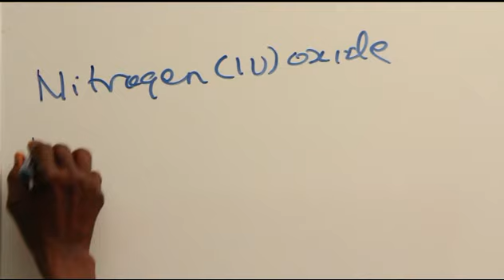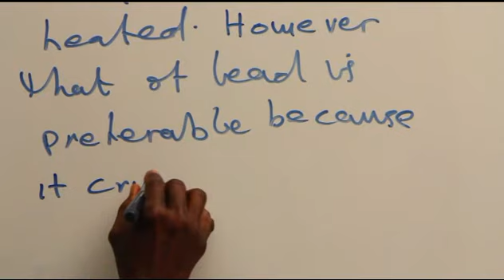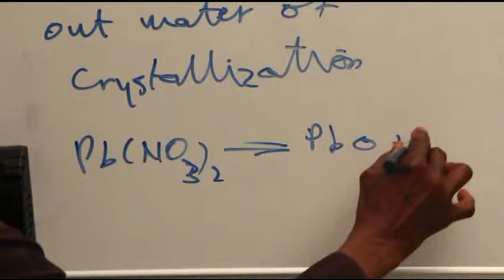NITROGEN IV OXIDE PART 1